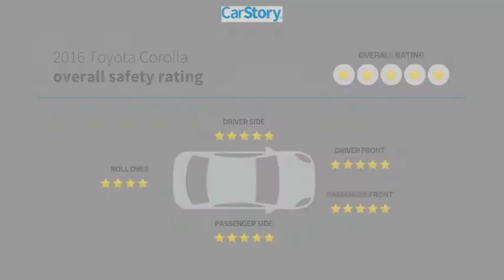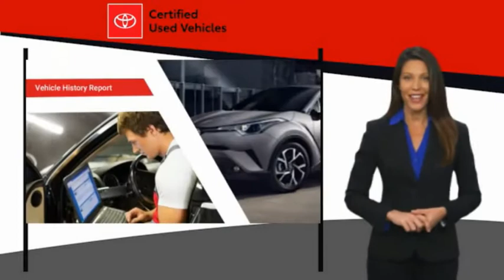2016 Toyota Corolla J116552A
2016 Toyota Corolla LE

CARFAX One-Owner. Clean CARFAX. Certified. Slate Metallic 2016 Toyota Corolla LE FWD CVT 1.8L I4 DOHC Dual VVT-i Corolla LE, Toyota Certified Used Vehicles Certified, 1.8L I4 DOHC Dual VVT-i, CVT, Slate Metallic, Ash w/Fabric Seat Trim, CARFAX ONE OWNER, CLEAN CARFAX, BACK-UP CAMERA, Exterior Parking Camera Rear.Fast, Friendly, Fair & Fun. Recent Arrival! 29/38 City/Highway MPGToyota Certified Used Vehicles Details:* Limited Comprehensive Warranty: 12 Month/12,000 Mile (whichever comes first) from certified purchase date. Roadside Assistance for 1 Year* Roadside Assistance* Warranty Deductible: $50* Vehicle History* Powertrain Limited Warranty: 84 Month/100,000 Mile (whichever comes first) from TCUV purchase date* 160 Point Inspection* Transferable WarrantyAwards:* 2016 KBB.com 10 Best Used Compact Cars Under $15,000 * 2016 KBB.com Best Buy Awards Finalist * 2016 KBB.com 5-Year Cost to Own AwardsFinal vehicle sale price is also subject to safety inspection costs, certification costs and repair order costs. Call your Internet Managers today for details. All offers are mutually exclusive. All vehicles subject to prior sale. See dealer for complete details.